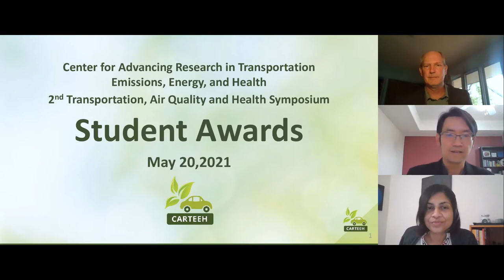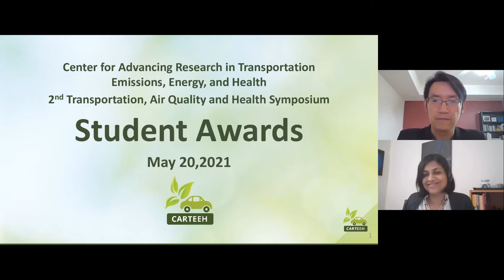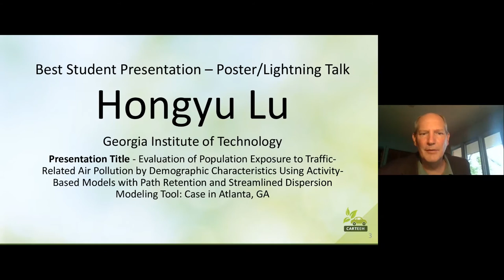Closing Remarks and Student Awards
Joe Zietsman, Texas A&M Transportation Institute and Center for Advancing Research in Transportation Emissions, Energy, and Health

Matt Barth, University of California, Riverside